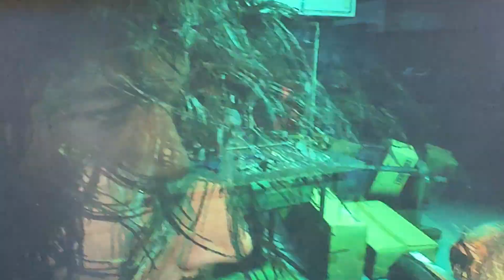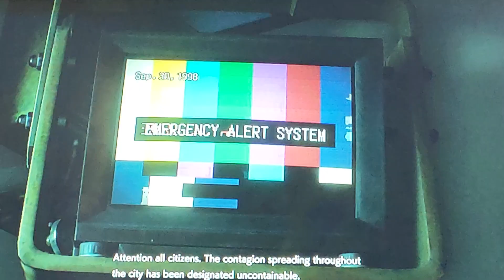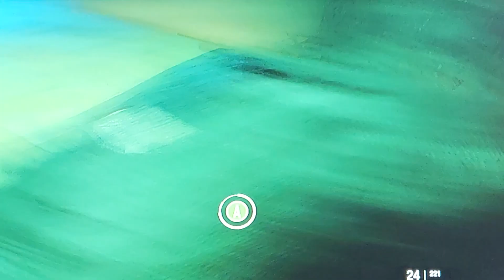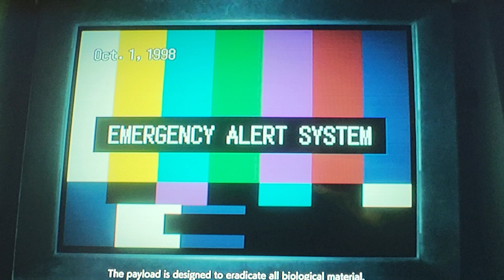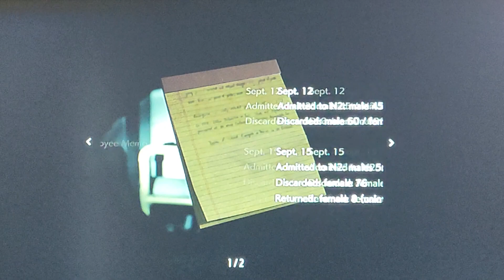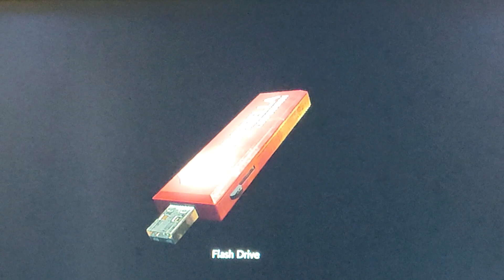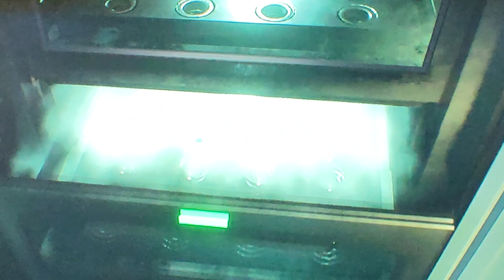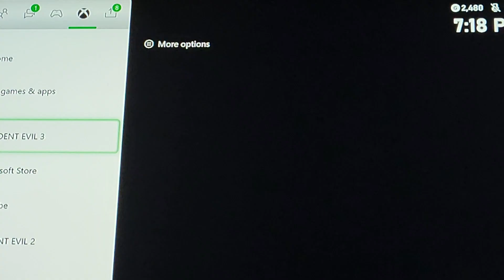resident evil 3 remake part 2 of 4